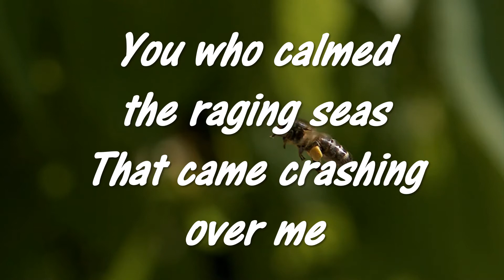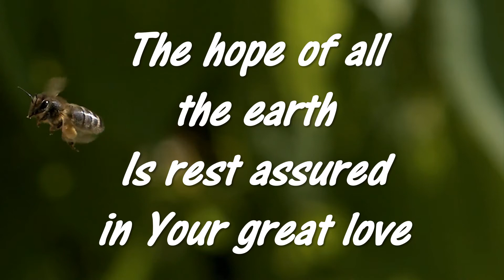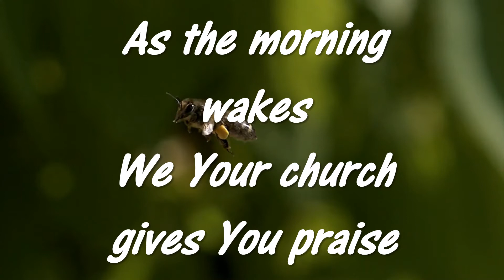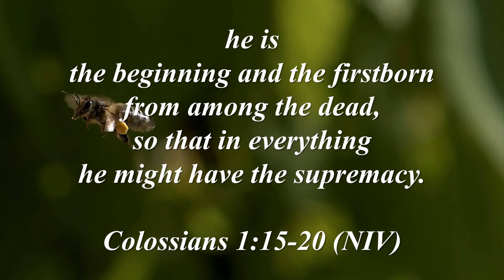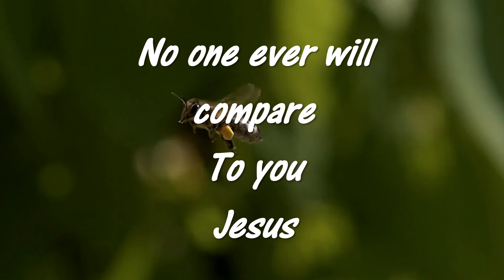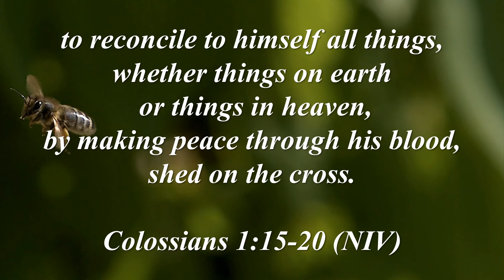Magnificent Hillsong 2002 Blessed SBT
Hillsong split backing track (SBT) with lyrics of Magnificent from Blessed 2002 to sing along with to praise and worship God, the Creator of heaven and earth.